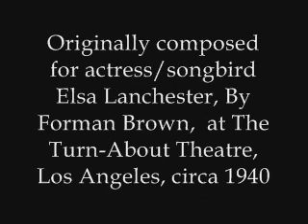Del Arte' & Wendy Worthington...sing???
Legendary Vaudeville Magician, Del Arte' and songbird Wendy Worthington perform a vintage parlor song as part of Theatre Neo's Vaudeville Palace, Los Angeles, CA 2000.

magician Del Arte' recalls some funny stories from his countless years in showbiz.